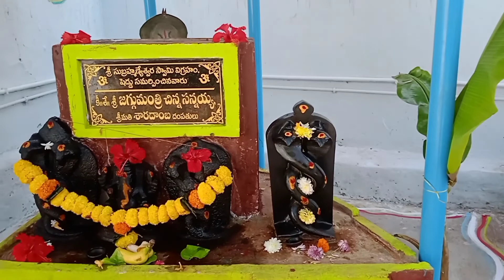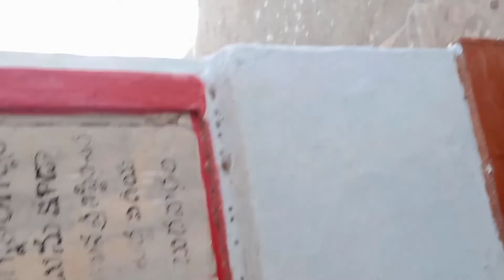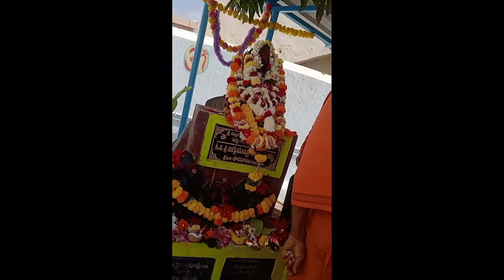Establishment of Subramanian Swamy in dhmili on the day of Vasant Panchami